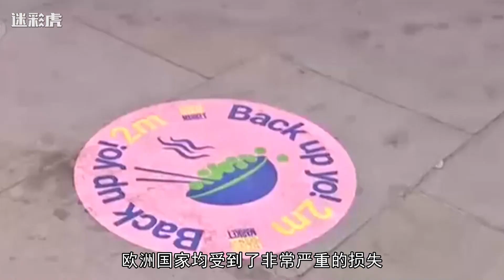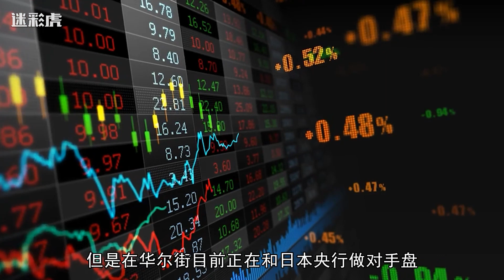俄乌冲突加速全球洗牌，李光耀预言准确：欧盟与日本均在加速衰落